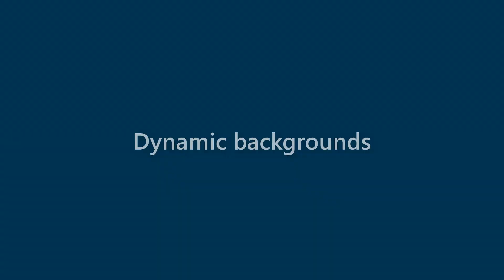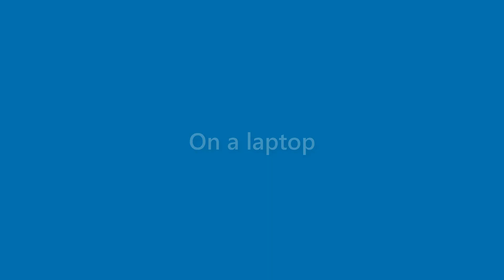Sammy Buchanan - appearance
Name Look - Sammy Buchanan - appearance. In this video we present "Sammy Buchanan" name look and feel in various scenarios.
This video will cover:
How does "Sammy Buchanan" look as a personal letterhead?
How does "Sammy Buchanan" look on a business card?
How does "Sammy Buchanan" look on a computer/laptop screen?
How does "Sammy Buchanan" look with different background colors?
How does "Sammy Buchanan" look with various fonts?